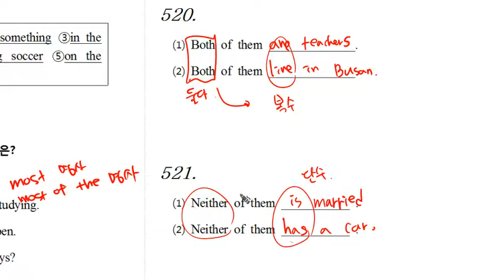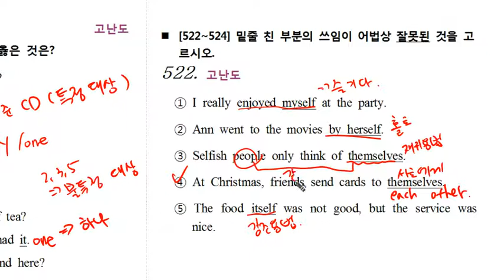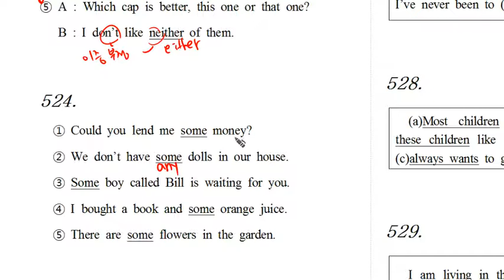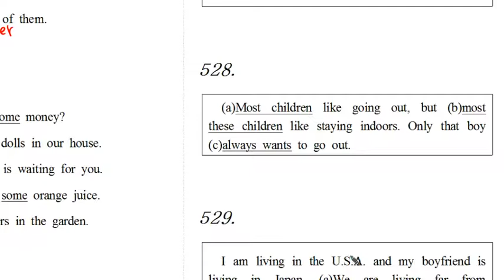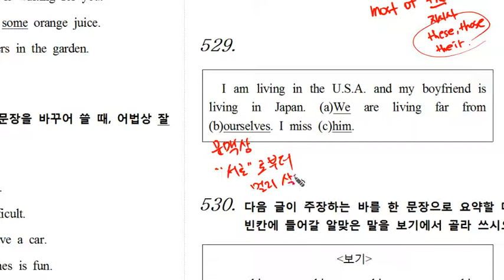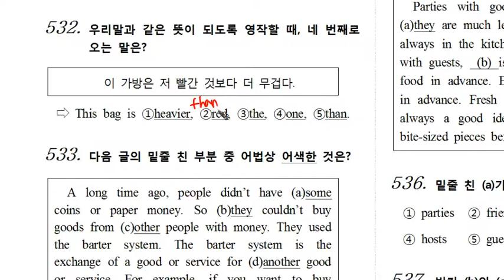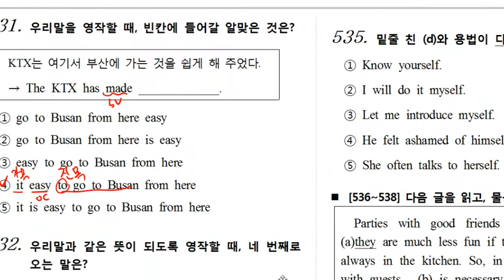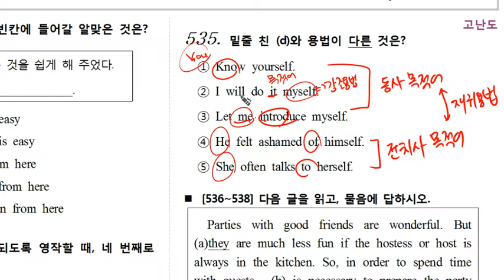mix1 9탄 0521